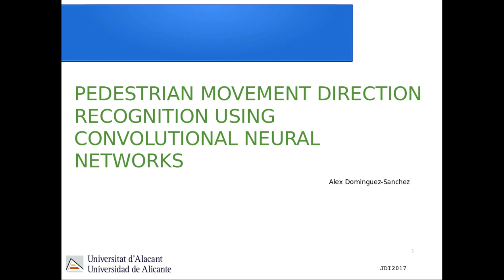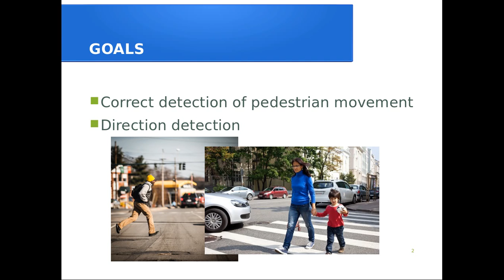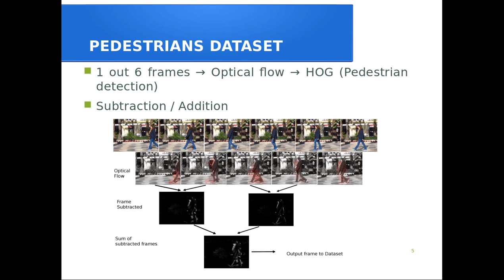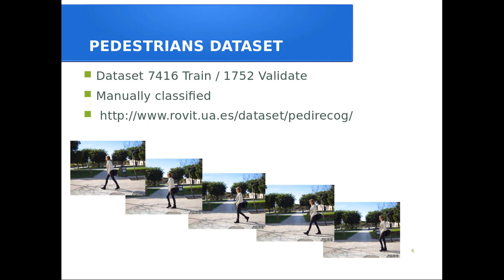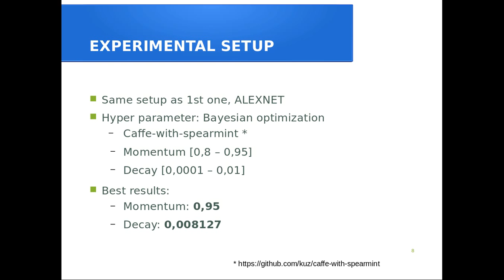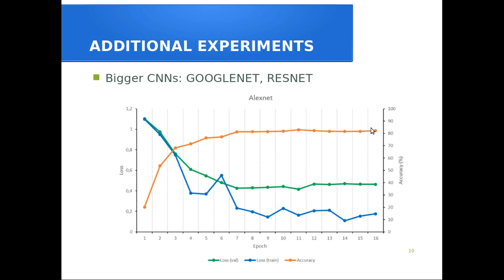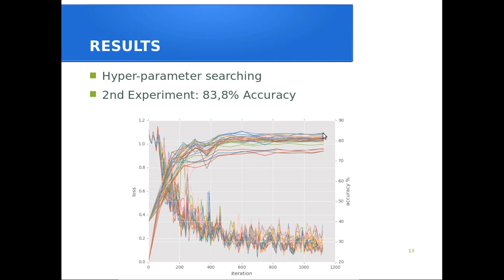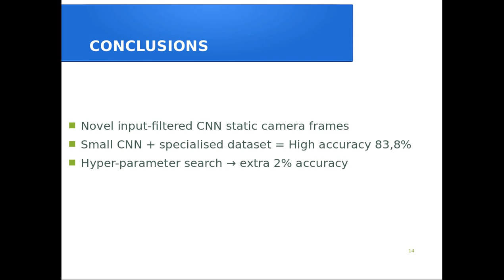JDI2017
JDI2017. Universidad de Alicante. Deteccion del movimiento y direccion de peatones usando redes neuronales convolucionales.